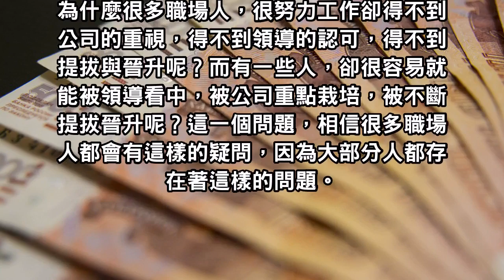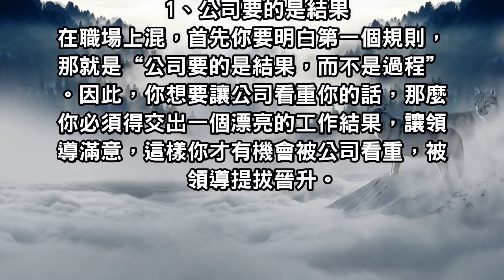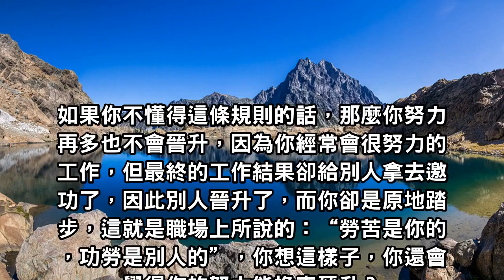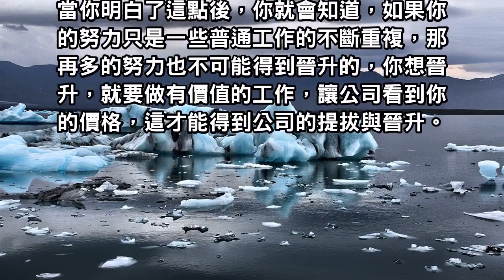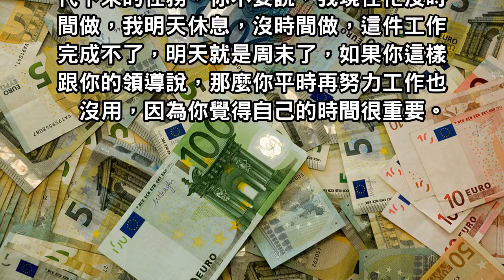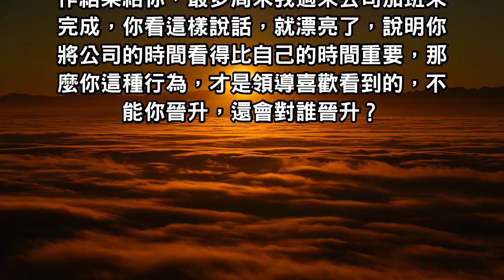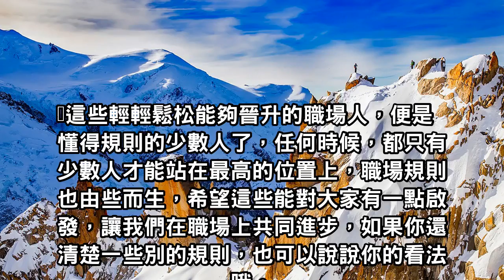這些職場規則你不懂，努力再多也升不了職！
為什麼很多職場人，很努力工作卻得不到公司的重視，得不到領導的認可，得不到提拔與晉升呢？而有一些人，卻很容易就能被領導看中，被公司重點栽培，被不斷提拔晉升呢？